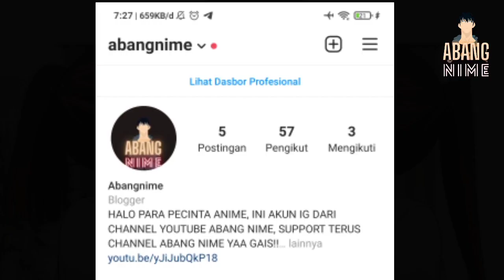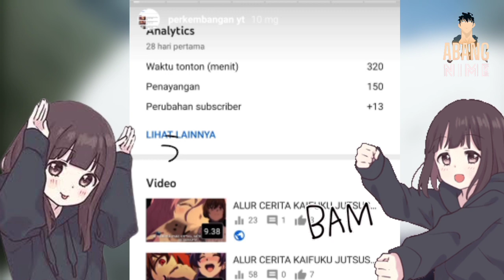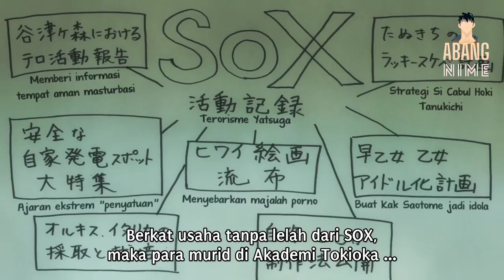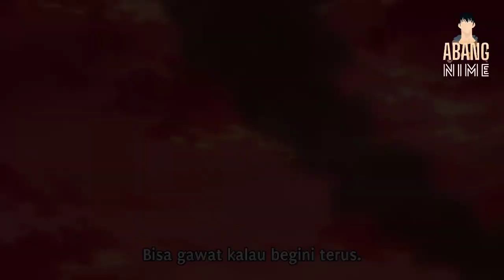ANNA KEMBALI BERAKSIII!! |ALUR CERITA SHIMONETA EPS8-9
Halo Para Pecinta Anime!!,Selamat datang di channel kesayangan kalian!! Abangnime!!Apa kabar nya nih kalian!! Semoga baik baik sajah yaaa,, Kali ini abang nime akan membahas alur cerita dari anime kesayangan kita yaitu  SHIMONETA EPS8-9 !!!,Buat kalian yang suka sama alur cerita ini atau buat kalian yang suka dengan tema yang di bahas oleh alur komik yuk!!